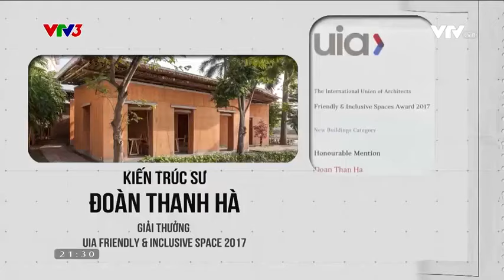KHI KIẾN TRÚC HIỆN ĐẠI ĐƯỢC THỔI HỒN KIẾN TRÚC TRUYỀN THỐNG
Người kiến trúc sư đam mê theo đuổi " Kiến trúc vì dân sinh"
Chương trình "Việt Nam đa sắc" được phát sóng vào lúc 21h35  ngày trên VTV3. Mời quý vị đón xem.
Xem thêm các chương trình đặc sắc của VTV3 tại:
Fanpage: